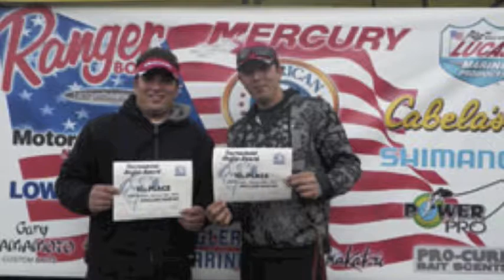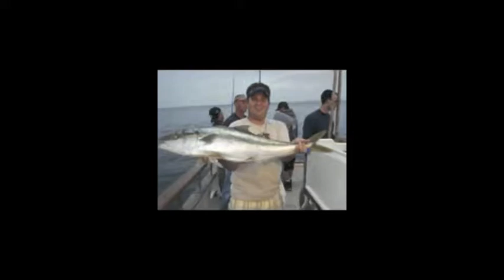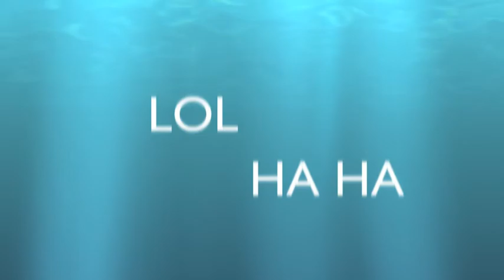pics of 13lb large mouth bass, peacock bass stripers makos ext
These are just a few pictures of my friend's and my fish we caught fresh water and salt water.my big bass was almost 13lbs and chris big fish was eight lbs .we always have a great time on the water with all are friends.If any one wants to fish with use in 2012 we will be more than happy to take you.please leave a comment and subscribe. also check out our [ thanks for watching]